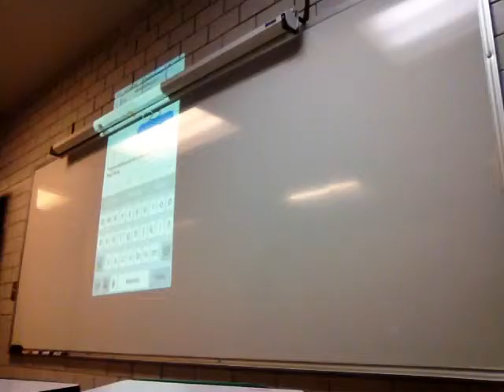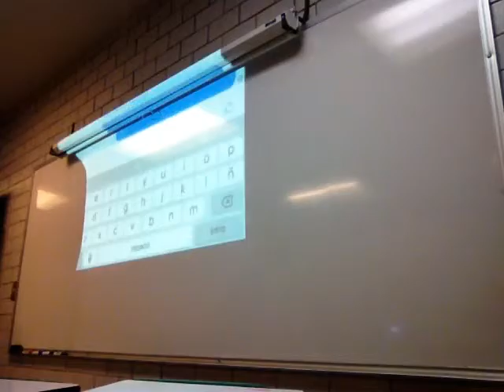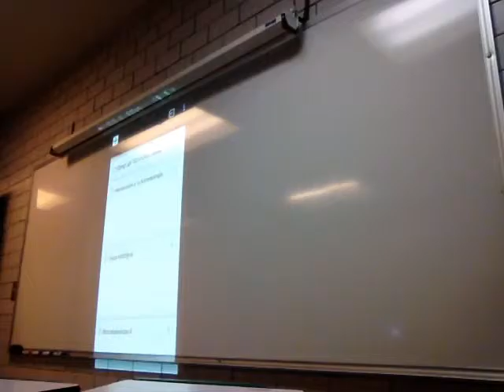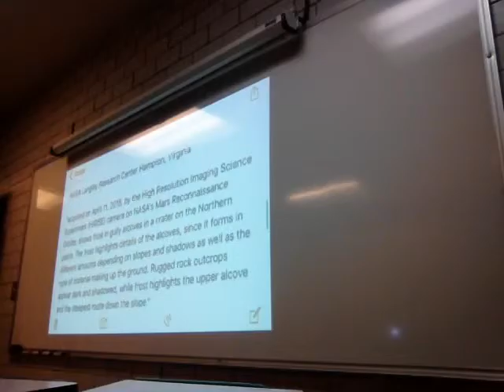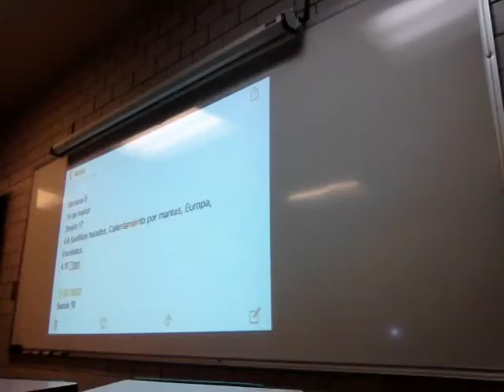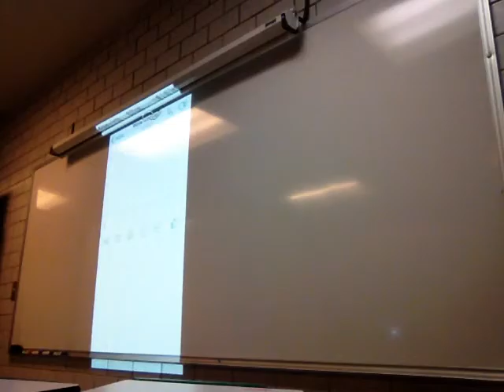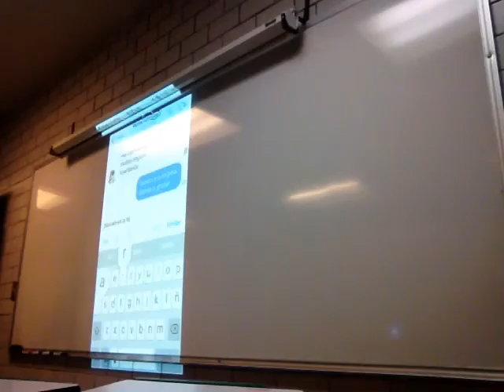Prueba con "Satélites helados. Calentamiento por mareas, Europa, Enceladus. Titan"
Prueba de transmisión y grabación con YouTube.
Semana 9
14 de marzo
Sesión 17
Satélites helados. Calentamiento por mareas, Europa, Enceladus
Titán
Unidad Iztapalapa